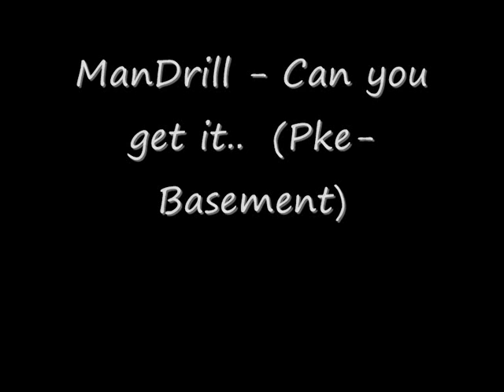ManDrill - Can you get it.. (Pke-Basement)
funky ...music